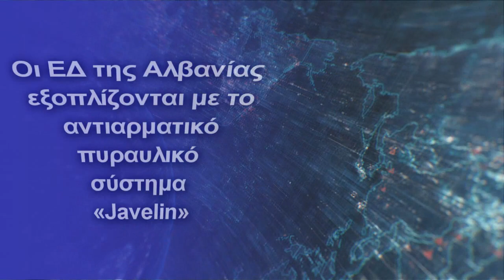Οι ΕΔ της Αλβανίας εξοπλίζονται με το αντιαρματικό πυραυλικό σύστημα «Javelin»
''Θα συνεχίσουμε να ακολουθούμε τους ρυθμούς του ΝΑΤΟ για ενίσχυση ως μέρος μιας αμυντικής συμμαχίας'', δήλωσε ο υπουργός Άμυνας της Αλβανίας
Οι Αλβανικές Ένοπλες Δυνάμεις θα παραλάβουν μέρος των αντιαρματικών πυραυλικών συστημάτων «Javelin».
Την είδηση ​​επιβεβαίωσε ο υπουργός Άμυνας Νίκο Πελέσι, ο οποίος είπε ότι ο οπλισμός αυτός έρχεται στο πλαίσιο του εκσυγχρονισμού των Ενόπλων Δυνάμεων.
«Είναι στο πλαίσιο του εκσυγχρονισμού των Ενόπλων Δυνάμεων, της αύξησης των δυνατοτήτων μας, της εκπλήρωσης των στόχων που έχει η Αλβανία σε σχέση με το ΝΑΤΟ.
Το αντιαρματικό πυραυλικό σύστημα Javelin κατασκευάζεται από την αμερικανική εταιρεία, τη μεγαλύτερη στρατιωτική βιομηχανία στον κόσμο Lockheed Martin και έχουμε κάνει την παραγγελία μας εκεί ως μέρος του ταξιδιού μας για την ενίσχυση των Ενόπλων Δυνάμεων, τον εκσυγχρονισμό, την αύξηση της ασφάλειας και της εδαφικής άμυνας της χώρας μας.
Δεν υπάρχει συγκεκριμένη απειλή και το λέμε αυτό για να μην δημιουργηθεί πανικός, είμαστε χώρα του ΝΑΤΟ, έχουμε λύσει το θέμα της εθνικής ασφάλειας, είμαστε προστατευμένοι, γιατί προστατευόμαστε από το άρθρο 5 της συνθήκης ΝΑΤΟ, σύμφωνα με το οποίο ο «Χώρος ΝΑΤΟ» είναι απαραβίαστος, αλλά φυσικά θα συνεχίσουμε να ακολουθούμε τους ρυθμούς του ΝΑΤΟ για ενίσχυση ως μέρος μιας αμυντικής συμμαχίας», δήλωσε ο υπουργός Άμυνας της Αλβανίας.
Εκτός από αυτό το σύστημα, σύμφωνα με τον Πελέσι, θα υπάρξουν και άλλες αγορές ή δωρεές από τον στρατηγικό εταίρο της Αλβανίας, τις ΗΠΑ ή άλλους εταίρους του ΝΑΤΟ.
Ερωτηθείς για το αίτημα για ένταξη της Σουηδίας και της Φινλανδίας στο ΝΑΤΟ, όπου είναι χώρα μέλος η Αλβανία, ο υπουργός Άμυνας είπε ότι η χώρα μας θα στηρίξει τη γραμμή της Συμμαχίας.
«Είμαστε ένας μικρός σύμμαχος στο ΝΑΤΟ, αλλά είμαστε πάντα και θα είμαστε πάντα ευθυγραμμισμένοι με τους στρατηγικούς μας εταίρους, τις Ηνωμένες Πολιτείες, οι οποίοι είναι και οι οδηγοί της γραμμής που υποστηρίζουμε σε σχέση με τις εξελίξεις του ΝΑΤΟ.
 «Μία από τις πολιτικές του ΝΑΤΟ που υποστηρίζουμε είναι η πολιτική της «ανοιχτής θύρας», άρα η Σουηδία και η Φινλανδία είναι δύο ανεξάρτητα κυρίαρχα κράτη με υψηλά πολιτικά ή νομικά πρότυπα, αλλά και στρατιωτικά», είπε ο υπουργός Άμυνας.
Η κατασκευαστική εταιρεία έχει λάβει πολλαπλά αιτήματα από όλο τον κόσμο μετά την αποδεδειγμένη επιτυχία αυτού του συστήματος στον πόλεμο της Ουκρανίας, όπου ο ουκρανικός στρατός κατάφερε να νικήσει αμέτρητα ρωσικά τανκς χάρη στην αποτελεσματικότητα αυτού του συστήματος.